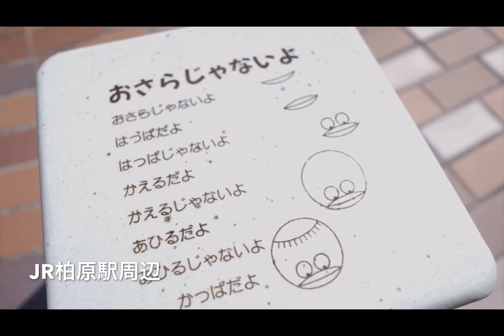【JR志紀駅〜柏原駅】八尾市ぶらり散歩👨‍🦼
8月31日　残暑　大阪最高気温37°予報